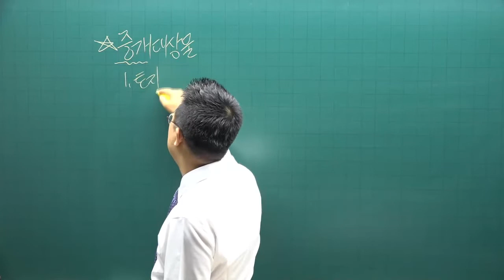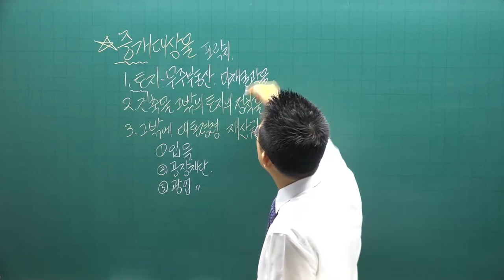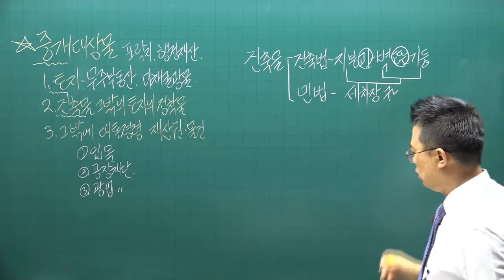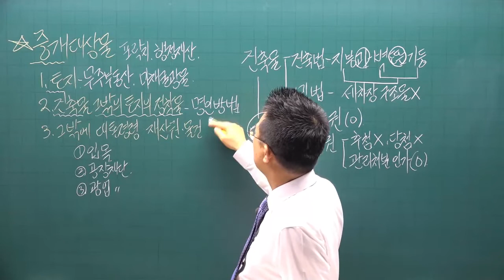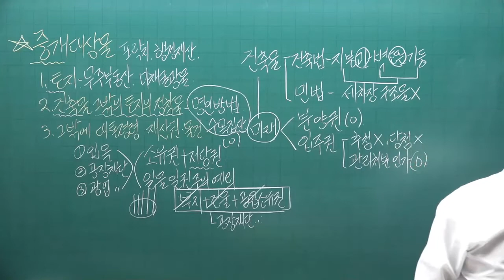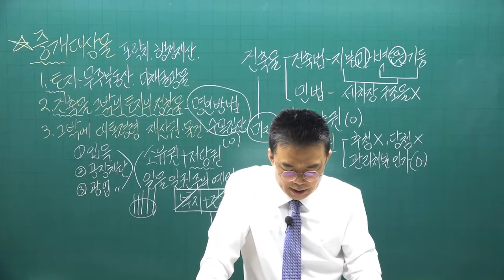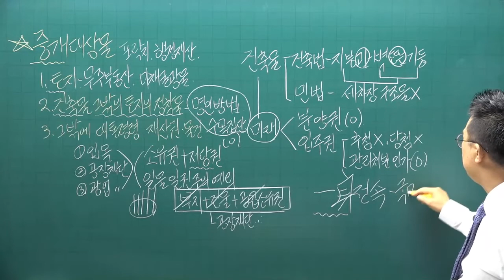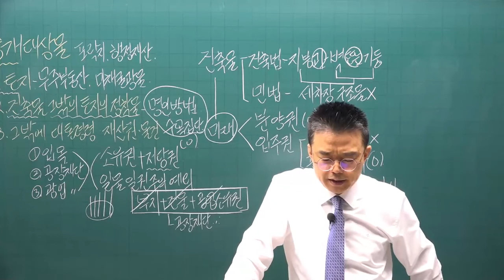[공전무] 2022년 공인중개사 중개사법 기초입문 3강